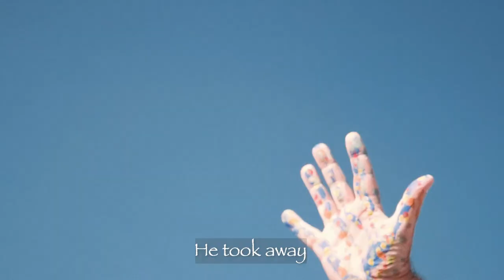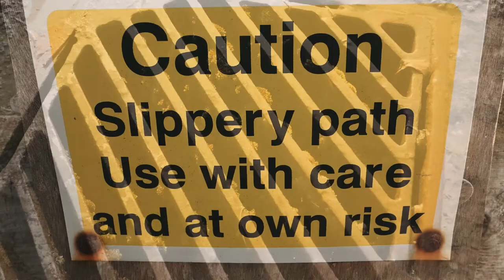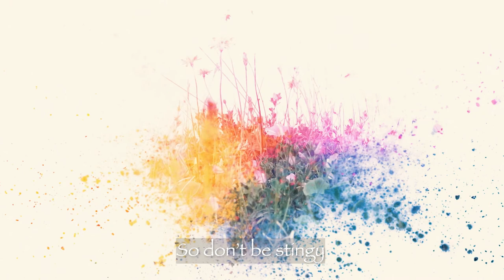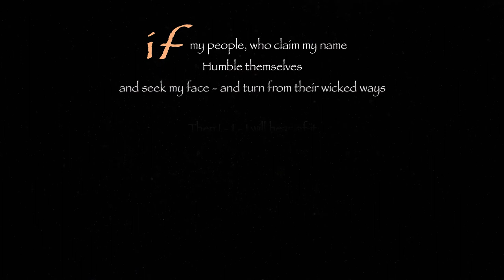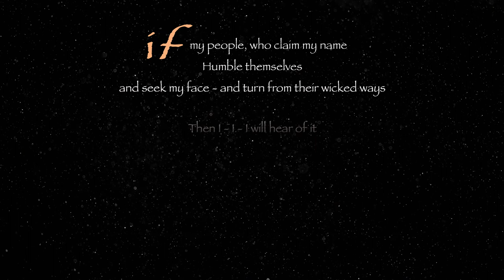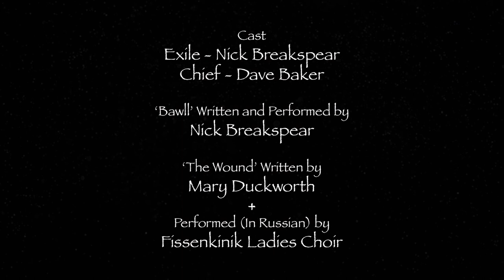BAWLL | A Film by Nick Breakspear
FRESH for September 2021
Man jab v Creators Antidote?

Whilst the world has been playing the imposed game of lockdown... Breakspear Inc have been kicking an altogether different ball.
Catch them in their latest madcap music video – creatively kicking around this ancient story of EXILE!…or should that be…how not to play ball with the Chief?

Yes the 'BAWLL' story is essentially about EXILE.
It asks the big question - what brought about this miserable captivity in the first place?
in Ancient and Modern times -- what could be the Creator's Antidote for mankind's imbalance?

In the BAWLL video, we draw heavily from the imagery painted within Psalm 137.
Here we see a ‘chosen people’ weeping by a river in Babylon …. Why?
Yes why did they get stuck in Babylon in the first place?

The answer to this question may help us -- locked down in 2020/21.
Especially as our whole planet has tasted a similar experience, albeit for very different reasons.

Back to the backstory
In contemporary language, we might say, the real reason the chosen people were bawling their eyes out, is that they hadn’t been ‘playing ball’ with their “Chief Protector - YHVH the G-D of the Israelites.”
The ball in question was and still is a very simple one, it's all about *Rest*.
REST, is the Creators ‘ANTIDOTE’ for a balanced earth and for all those who dwell in it.
In Leviticus 25 it's known as a ‘Sabbath Year.’
Here the Creator commands His people to rest the land (nature) every seven years. This would also include those who work the land, sound familiar my fellow-furlowights ?

Environmental voices like Sir David Attenborough and Greta Thunberg's Extinction Rebellion playmates are already on the REST case, passionately speaking out about this life-or-death matter.
For this we are humbly grateful. but where are the Jesus followers???
However man is only part of the really BIG picture, lets us not forget that man is not on his own!
As we have already stated the CREATOR has his own ANTIDOTE its called the Shemitah or Sabbatical Year.
… And guess what, the next one starts on September 7th 2021.
Don’t miss it, this could be our ‘BIG’ opportunity to begin to get it right!
0000
Why is Dave Baker [a white guy] dressed up as a North American Native Chief?
Good question - It's because us english guys wanted to honour our First Nation friends by depicting the Creator as the ‘Chief’.

You can read more about this other-worldly-story in our forthcoming book 'The ROAD to 2022.’

PRODUCTION CREW
Shot n sung - Written and produced by creative director Nick Breakspear
“Big Chief kicking ball” played by David Baker
“Exile” played by Nick

Special thanks to the backroom boys
Soundscape engineered by Daniel Sharp
Video and graphics editing by Paul Sparks and Paul Coppack